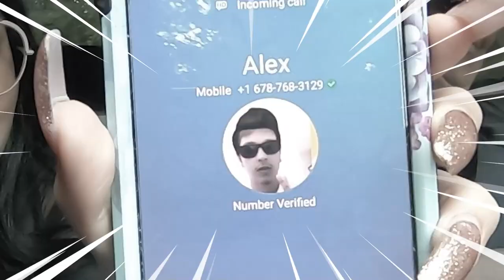MOM CAUGHT CHEATING WITH THE DOOR LOCKED...